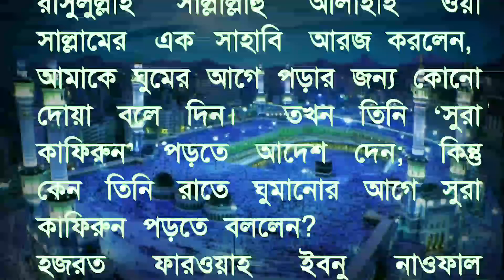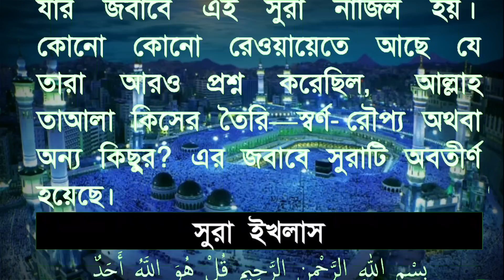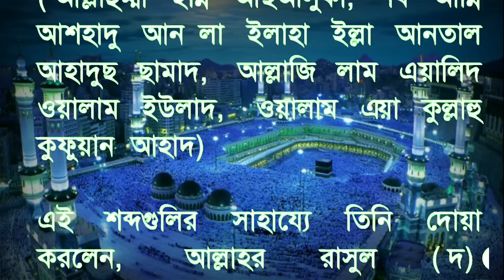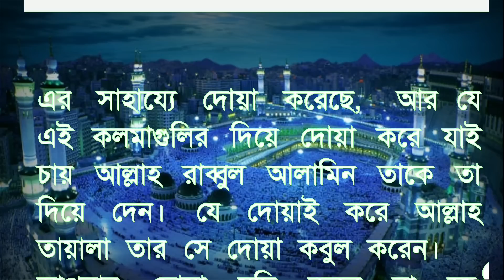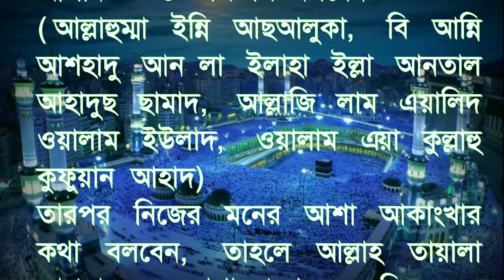আরশ থেকে বড় বড় ফয়সালা করানোর ওজিফা। সকল আশা পুরণের আমল। সকল দোয়া কবুল। যা চাইবেন তাই পাবেন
যাদের দোয়া কবুল হয়না, মনের আশা পুরণ হয়না, দোয়া করতে করতে হতাশ হয়ে গেছেন, তাদের জন্য সুখবর, আজ এমন একটি ওজিফার কথা বলব যা প্রিয় নবীর দেয়া প্রিয় ওজিফা। ওজিফাটি বুঝার জন্য খুব গুরুত্বের সাথে পুরা আলোচনাটি মনযোগ দিয়ে শুনতে হবে।